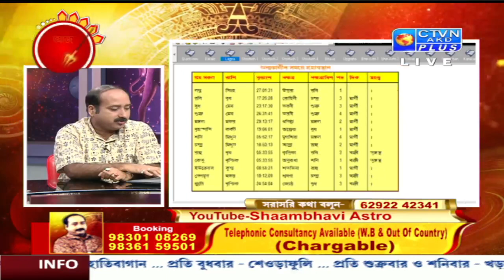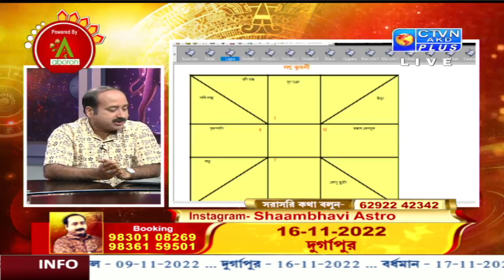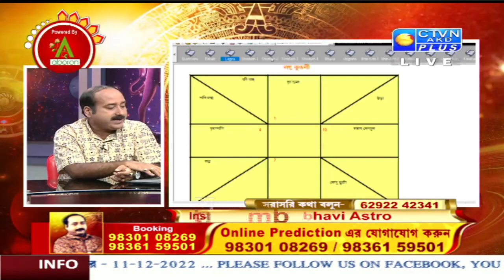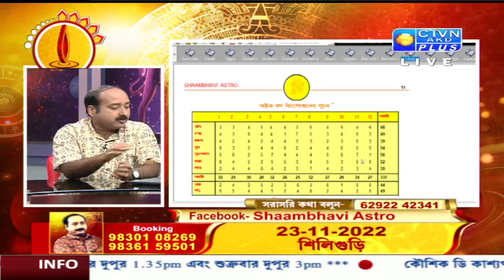KAUSHIK D KASHYAAP (Astrology) CTVN_30_09_2022 - 03:00 PM